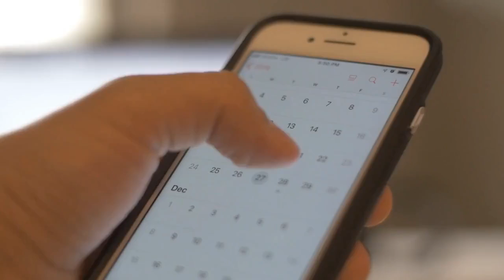Quick trip to Lisbon: A Day of Exploring Portugal's Vibrant Capital City I Seeing Lisbon in 24 hours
Welcome to Lisbon, the vibrant capital city of Portugal! In this video, we will show you how to make the most of your 24 hours in Lisbon, seeing as much of the city as possible while still having a great time.

Lisbon is a city that’s full of life and energy, with plenty of history, culture, and delicious food to explore. With just 24 hours, you can get a taste of what this city has to offer and create some unforgettable memories. So, let's get started!

First on our list is the historic Alfama neighborhood. This is the oldest and most traditional neighborhood in Lisbon, with narrow streets, colorful houses, and stunning views of the city. You can explore Alfama on foot or take a ride on one of the famous yellow trams that run through its streets.

Next up is the iconic Belem Tower, a 16th-century fortress that is a UNESCO World Heritage Site. It's located on the banks of the Tagus River and is one of the most popular attractions in Lisbon. From the top of the tower, you can enjoy breathtaking views of the river and the city.

Another must-see attraction in Lisbon is the Jeronimos Monastery, also located in Belem. This monastery was built in the 16th century and is an impressive example of Portuguese Gothic architecture. It's also home to the tomb of the famous Portuguese explorer Vasco da Gama.

If you're a fan of art, be sure to check out the Gulbenkian Museum, which houses a collection of over 6,000 works of art, including pieces by Rembrandt, Monet, and Renoir. The museum also has beautiful gardens that are perfect for a relaxing break.

For lunch, head to the Time Out Market, located in the Cais do Sodre neighborhood. This indoor market is filled with stalls selling delicious food and drinks from all over Portugal. You can find everything from fresh seafood to traditional pastries and craft beer.

After lunch, take a stroll through the charming Chiado neighborhood, known for its trendy shops, cafes, and theaters. You can also visit the Elevador de Santa Justa, an impressive elevator that takes you from the Baixa district to the top of a hill with stunning views of the city.

Finally, end your day with a visit to the Castle of Sao Jorge, a medieval castle located on a hilltop overlooking the city. From the castle, you can enjoy panoramic views of Lisbon and the Tagus River.

Overall, spending 24 hours in Lisbon is an unforgettable experience. With so many sights and attractions to see, it's important to plan your itinerary in advance and be efficient with your time.

This video will show you how to see Lisbon in 1 day and the things you should do in Lisbon to maximize your time. Belem Tower Carmo Convent Rossio Square Vasco da Gama Bridge Cristo Rei Statue Praca do Comercio Lisbon Oceanarium Top 10 Lisbon
Lisbon tourism Lisbon Travel Jeronimos Monastery Tram 28 Sao Jorge castle

🎁 110 Ideas to improve yourself and boost your confidence

Lisbon
Lisbon Portgual
Lisbon, Portugal
Portugal
Lisboa
lisbon old town
alfama
lisbon tourism
things to do in portugal
belem tower
lisbon city center
lisbon tour
lisbon viewpoints
belem
monument
portugal tips
portugal things to do
torre de belem